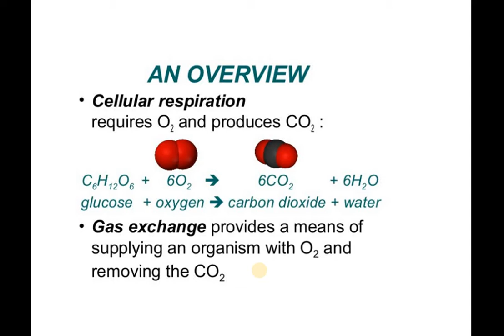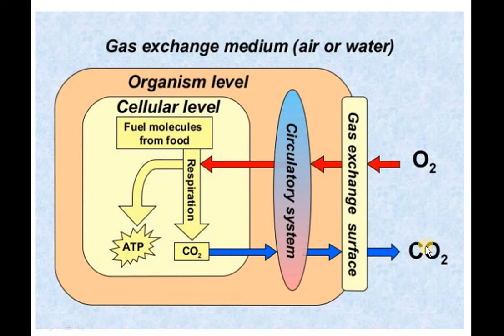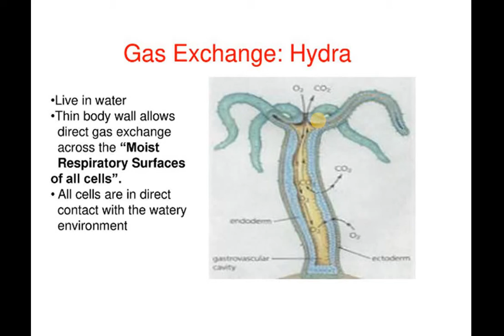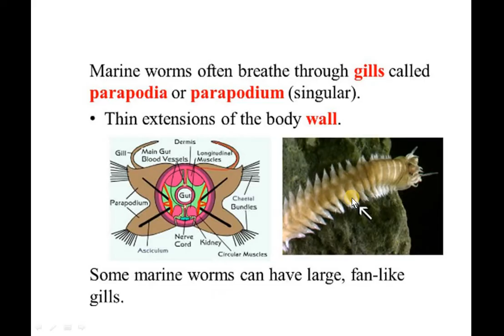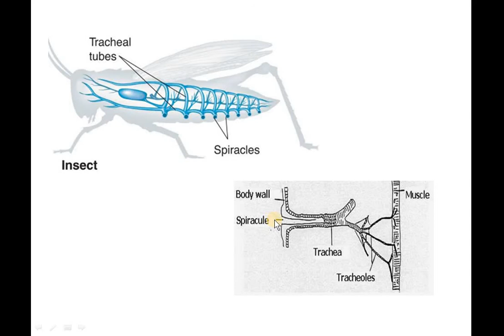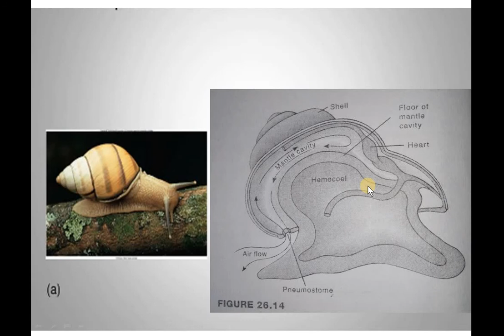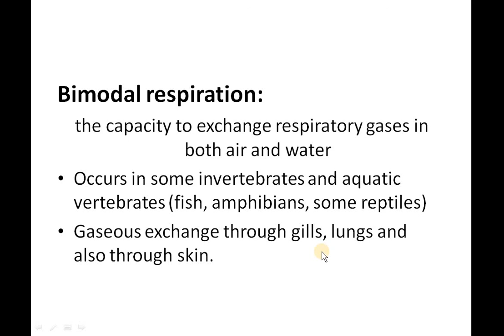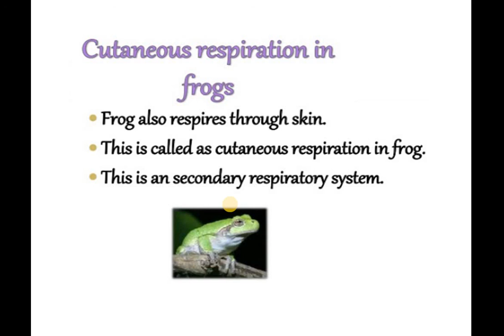Invertebrate and vertebrate respiratory system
Gas Exchange, Respiratory Surfaces, Invertebrate respiratory system, Cutaneous exchange, Bimodal respiration